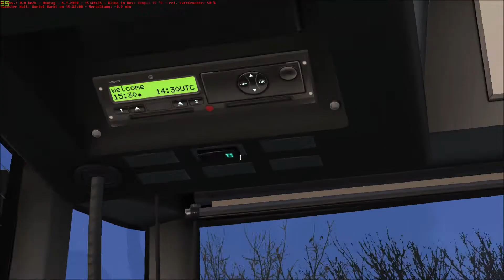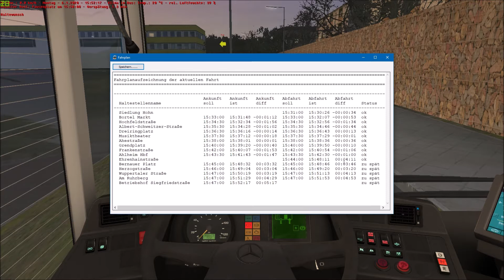OMSI 2 / #66 / Ahlheim V3 / Linie 158 / Siedlung Hohn - Bertriebshof Sigfriedstraße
Jaaa und damit Herzlich Willkommen zur  66. Folge Let´s Play OMSI 2! Ich hoffe euch gefällt das Video.
Euer Let´s Simu

Map: Ahlheim V3.1.1

Intro: Selfmade! ;)

lets_simu_instaofficial